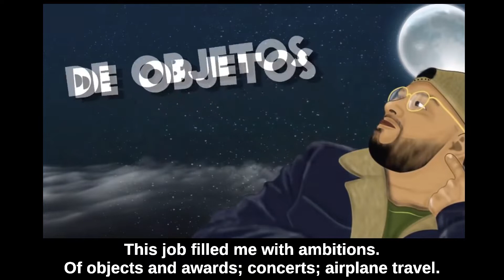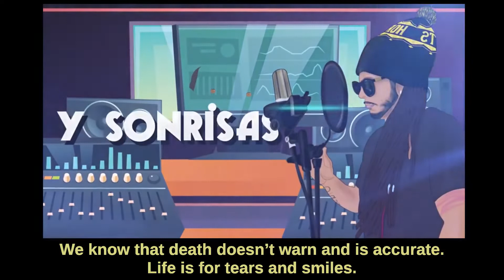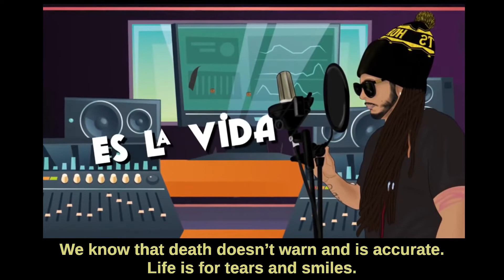Versos a la Brisa - Afaz Natural & Ali Aka Mind (Colombia)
Afaz Natural Y Ali Aka Mind- Versos A La Brisa (Video Lyric)

BaseRecordz

¡Sígueme!

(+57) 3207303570